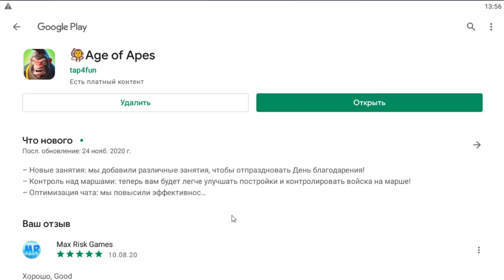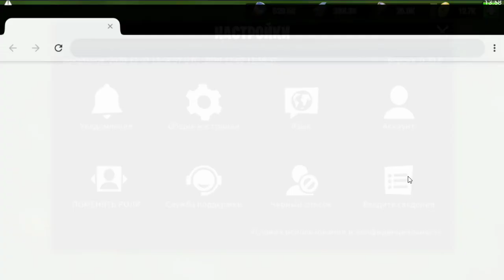Age of Apes гайд и мем Возраст обезьян совет игры гайд на игру Age of Apes! #62 Гайд на ресурсы!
Привет, это игра Age of Apes и сегодня я тебе расскажу новый гайд на ресурсы + мем.

Дорогой обезьяны!

[🍌 Описание обновления 0.20.5]
🐵 Командир, вот самые важные особенности нового обновления!
1) События Дня Благодарения!
🙊 [Цели игрового процесса]
Добавьте праздничный геймплей и сделайте игру более динамичной
🐒 [Что получают игроки]
Игроки могут получить универсальные золотые медали и золотые генные зелья, а также универсальные фиолетовые медали, генные зелья, ресурсы и предметы для ускорения.
⭐ [Правила]
1. Активность входа: войдите в систему в течение 5 дней во время события, чтобы получить награды;
2. PVE, GVE-активность: ежедневно побеждайте указанных обезьян-мутантов и гигантопитеков, чтобы получить награды; действия сбрасываются каждый день в UTC 0;
3. Строительство, исследования, обучение: во время события улучшайте здания, исследовательские технологии и тренируйте 4 типа войск (уровень 2 или выше) в соответствии с указанными требованиями, чтобы получить награды;
4. Обмен опытом: венки Благодарения и Ракетные монеты, полученные из наборов на День Благодарения или связанных событий, можно использовать для обмена на большие награды.
2) Оптимизация игрового процесса "Угроза альфа"
😣 [Предыдущие проблемы с игровым процессом]
Предыдущий игровой процесс не был еженедельным и имел только один уровень сложности. Геймплею не хватало глубины.
🤩 [Что было оптимизировано]
Скорректированная сложность события, награды и график - событие будет еженедельно в дальнейшем.

Мы будем рады услышать от вас об этом обновлении, дайте нам знать свой отзыв. Между тем, мы, безусловно, продолжаем исправлять ошибки и готовим к выходу много нового интересного контента. Следите за обновлениями и наслаждайтесь бананами!

Наш канал Age of Apes Макс Риск на русском. Самые сильные персонажи в игре age of apes

Age of Apes прохождение выше Age of Apes скачать плей маркет, плей маркет age of apes в android

Age of Apes gameplay and Age of Apes gameplay android + How to quickly build a rocket in Age of Apes? + advice for Age of Apes. куча гайдов в игре Age of Apes! age of apes реклама.
age of ape horde - Мультики по игре Age of Apes, age of apes android + age of apes gameplay. age of apes tips | Age of Apes Game 2020 and Age of Apes Gain Power ageofapesmod - age of apes mod + new update in the game age of apes and новая обнова в игре age of apes!

Age of Apes гайд и мем Возраст обезьян Совет, Гайд на игру Age of Apes! #62 Гайд на ресурсы!